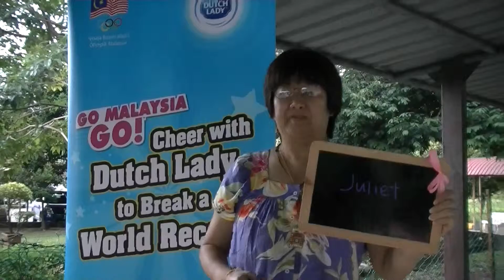Dutch Lady 10,000 Cheers World Record Attempt - Juliet Low